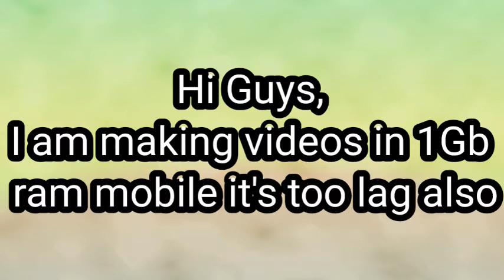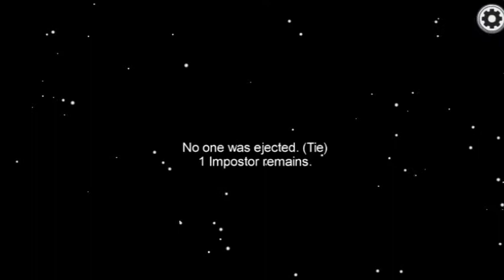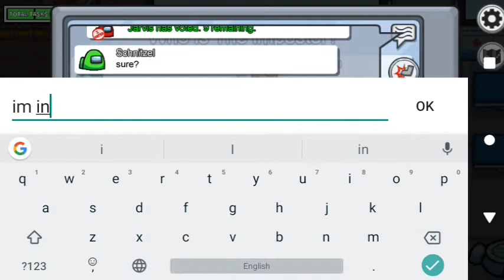Among us Imposter part 1|| White Chill Gaming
I play and edit in 1 gb ram mobile

Comment me which game you want